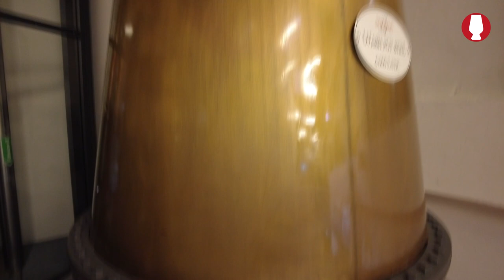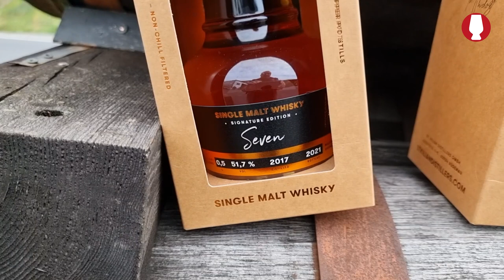Ein Besuch bei St. Kilian mit Master Distiller Mario Rudolf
Mit Master Distiller Mario Rudolf verbringen wir einen Tag in der Brennerei St. Kilian in Rüdenau und erfahren, was es dort Neues gibt, besichtigen Bunker City, ziehen Fassproben und verkosten danach den neuen St. Kilian Signature Edition Seven. Zusätzlich zeigen wir, wo man dort übernachten, essen und Kaffee trinken kann. Und einen wundertätigen Brunnen. Wirklich.

Hier der Fahrplan durch das über 35 Minuten lange Video:

00:00 - Intro und Vorstellung Rüdenau.
02:04 - Neuheiten in der Brennerei
10:44 - Bunker City und eine Fassprobe
21:23 - mehr über Fässer und Verkostung aus einem Mizunara-Cask.
27:44 - der Signature Edition Seven und was wir in Zukunft erwarten können

Wie immer ist unser Video unter der CC-Lizenz veröffentlicht und kann geteilt und weiterverbreitet werden.